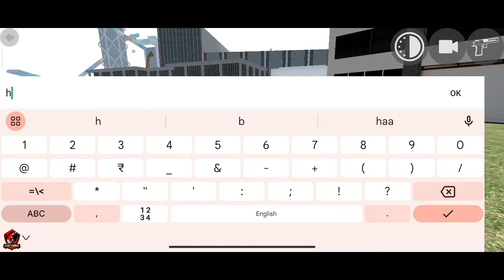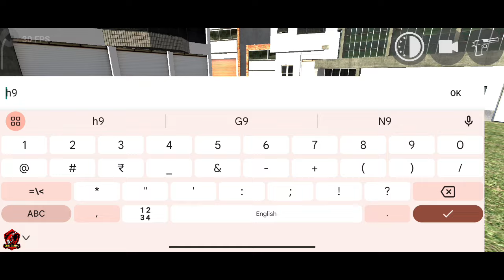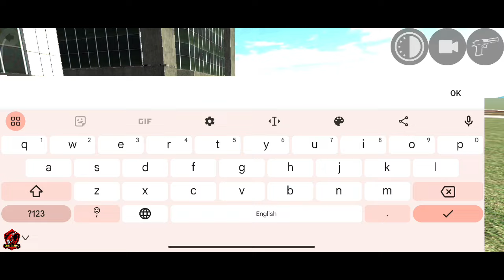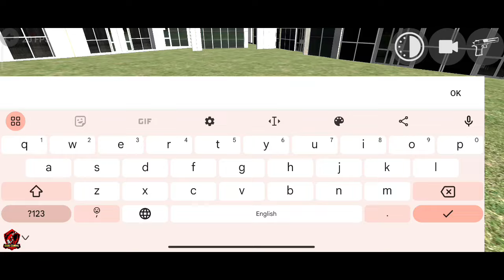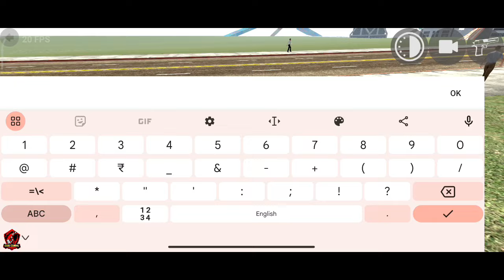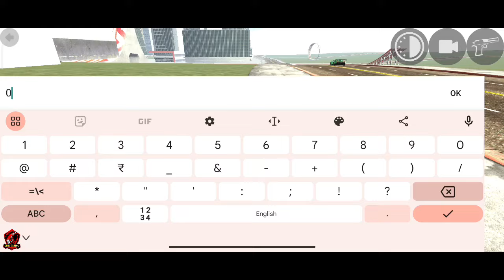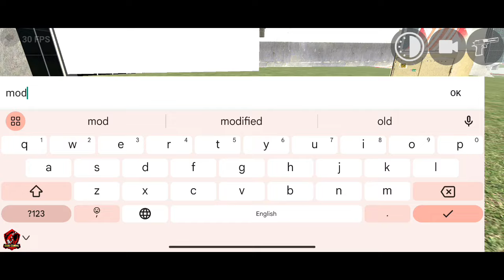New cheat code of Cars and Bike in latest update || Indian bike driving 3d 🏎️🚀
I Hope you enjoy So byy 😘
Gys I M Your Host and Friend Guru